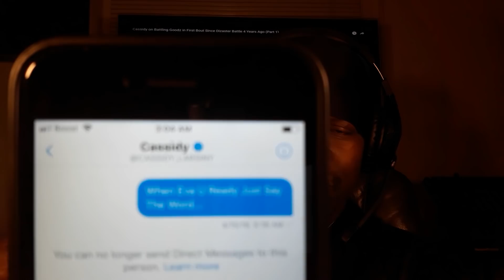Cassidy Blocked Me He Didnt Want No Smoke